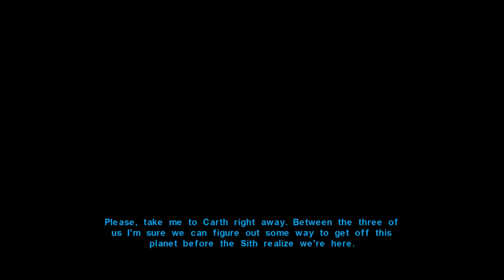Let's Play Star Wars Knights of The Old Republic: Episode 4: Rescue a Jedi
We storm a base